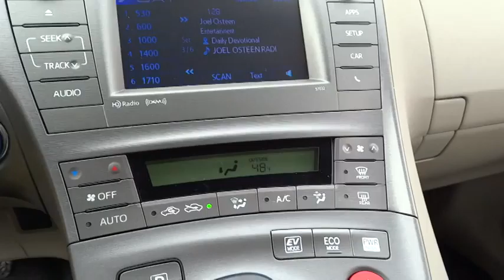2015 Toyota Prius San Rafael, San Francisco Bay Area, San Francisco, CA 233771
2015 Toyota Prius

Toyota Marin
445 Francisco Blvd East